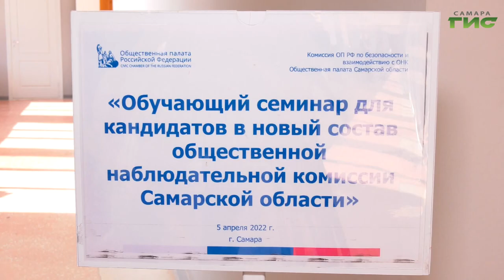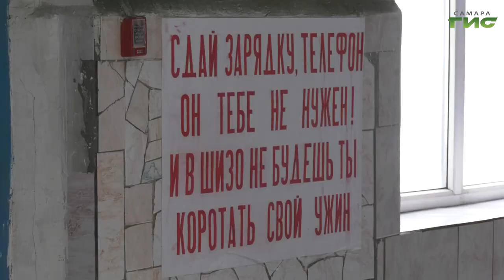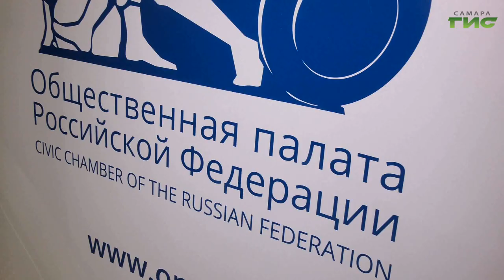В Самаре прошел обучающий семинар для кандидатов в члены общественной наблюдательной комиссии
Обучающий семинар прошел для кандидатов в члены общественной наблюдательной комиссии Самарской области. Встречу организовали Общественная палата России и Общественная палата Самарской области. Подготовка проходит в связи с истечением сроков полномочий действующих членов ОНК.